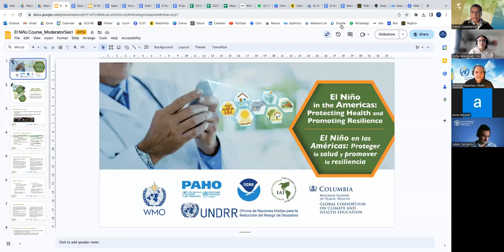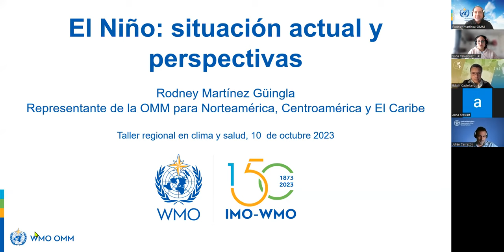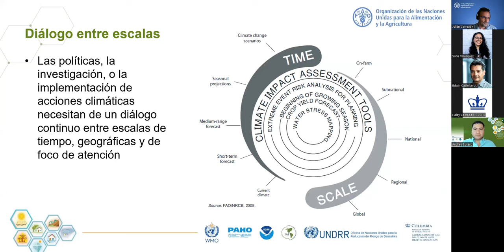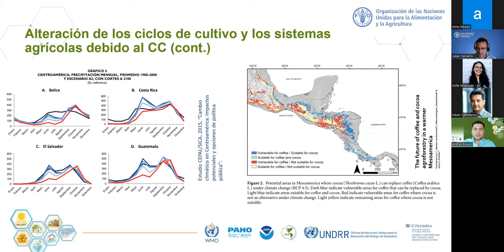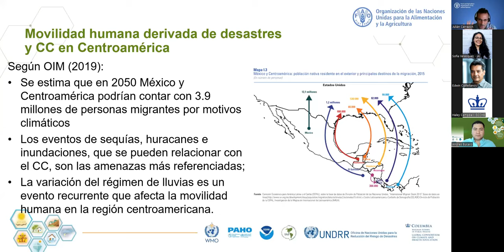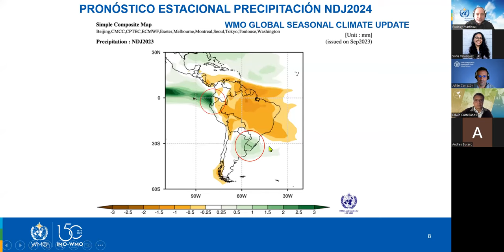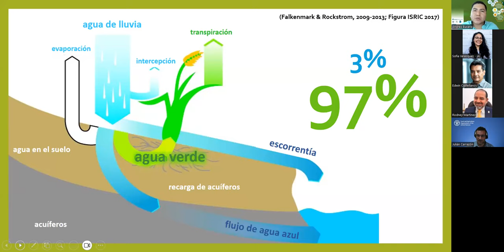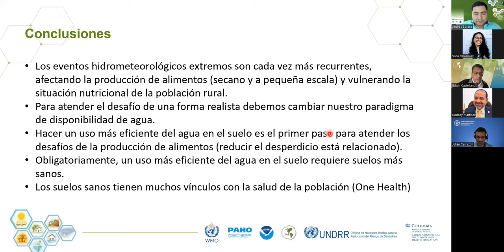Curso "El Niño en las Américas" - Sesión 1: Sequía, producción alimentaria y nutrición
Curso ​​​"El Niño en las Américas": Proteger la Salud y promover la resiliencia

Sesión 1: Sequía, producción alimentaria y nutrición.

PONENTES:

- Rodney Martínez Güingla, Representante de la OMM para América del Norte, América Central y el Caribe

- Julián Carrazón Alocén, Oficial Agrícola de la FAO - Oficina Subregional para Mesoamérica

- Andrés Búcaro, Catholic Relief Services, Agrónomo especialista en Ciencias del Suelo